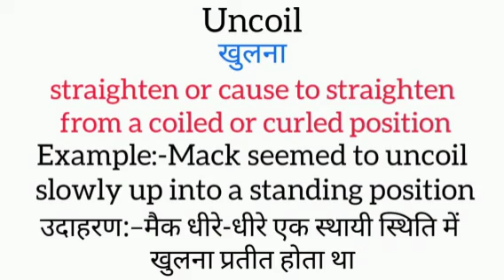Uncoil meaning in hindi || uncoil ka matlab kya hota hai || word meaning english to hindi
uncoil meaning in hindi
uncoil ka matlab kya hota hai
english to hindi
word meaning
what uncoil
uncoil ​का हिंदी अर्थ